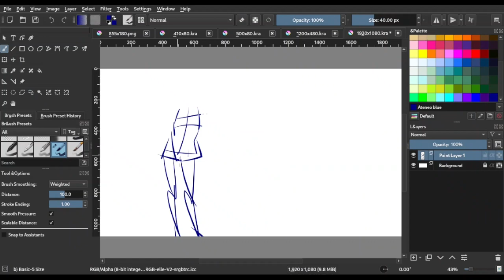Puffin and Shark in Krita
I experiment sometimes with other brushes for fun! The full videos are up on Twitch for a limited amount of time.